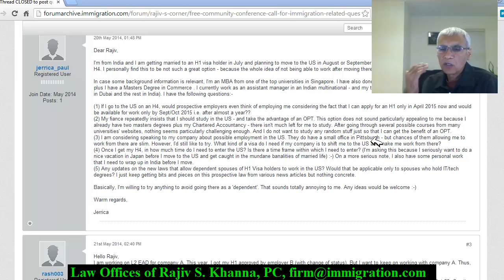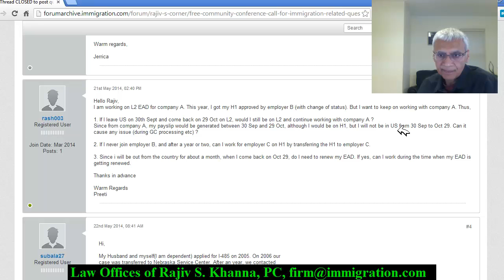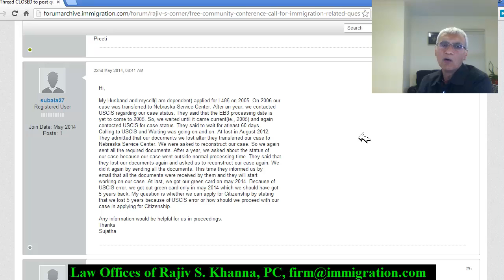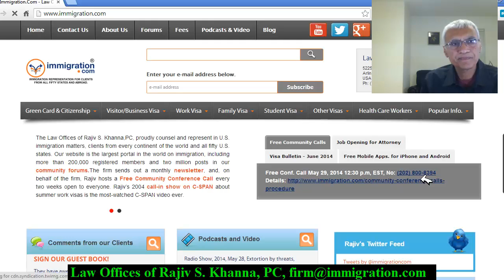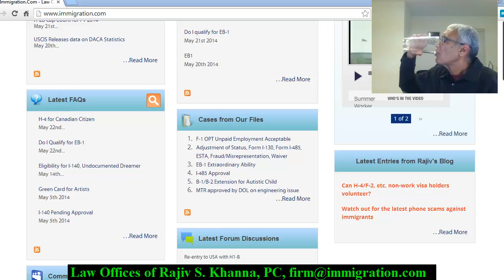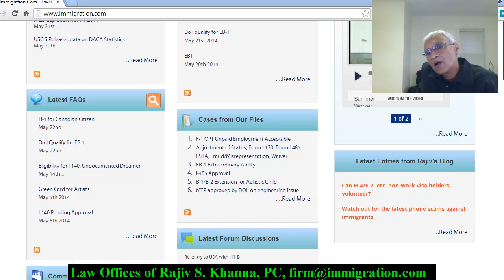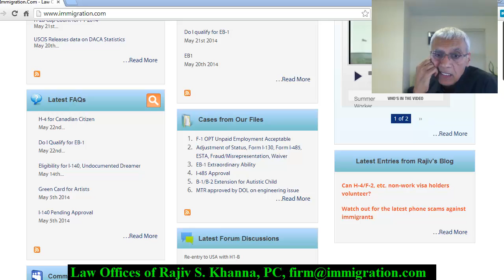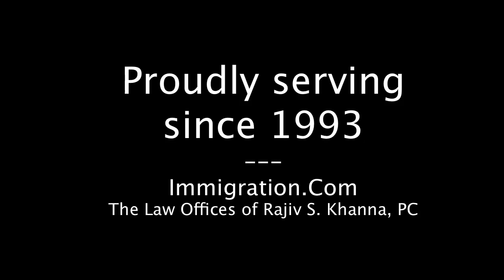Community Conference Call (Every Other Thursday), 2014, May 29